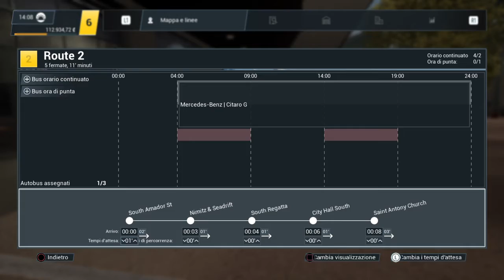Bus Simulator 21